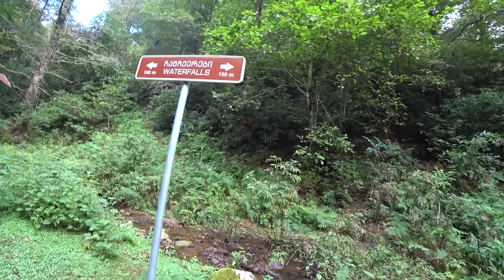Велопоход #3: Батуми - водопады Капницави, установка шоссейного руля на туринг-байк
Приветствую!
Это третий по счету велопоход, хоть и публикуется первым. Все дело в том, что на третий раз уже более-менее выработана схема съемки и работы с материалами. Другие две поездки - 10-дневный трип в Турцию на Средиземное море, а также поездка выходного дня из Кобулети в Кутаиси через горячие источники - еще на стадии монтажа.

Как ехал: из Батуми сначала по дороге на Сарпи, потом какими-то дворами через частный сектор выехал на трассу, с которой свернул только на сами водопады.
Дорога двухполосная, очень узкая. Очень много папуасов за рулем - обгоны через сплошную, обгоны навстречу велосипедисту, подрезание на поворотах... Все как обычно в Грузии, к сожалению. Асфальт на выезде из Баутми очень плохой, много ремонтов, скорость передвижения не выше 10 км/час.
На трассе есть указатель на водопады, не пропустите. После отворота дорога в крутой подъем, только пешком, ехать можно только в паре мест, когда профиль немного выравнивается.
В самой деревне есть возможность сходить также на каньонинг, с просмотром водопадов со скалы, со снаряжением. Всего водопадов там много, из разговора с местным дедушкой я уловил цифру 17 (но это не точно).
Обратно ехать лучше в светлое время суток. Вечером с моря в ущелье мощно задувает ветер (наверное, не всегда).
По времени можно отлично успеть на электричку в сторону Кутаиси. Отправляется с Batumi Central в 18:55. Проезд стоит 1 лари (!), за велик платить не нужно. Не очень удобно размещать его, приходится вкорячивать у первых сидений, чтобы он никому не мешал. Электрички медленные, опаздывают, но теплые и ламповые.